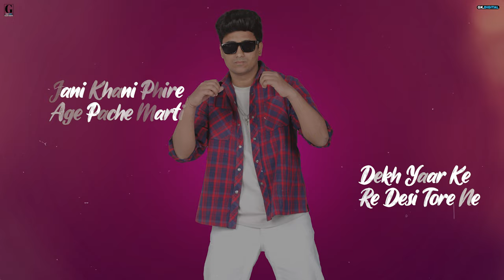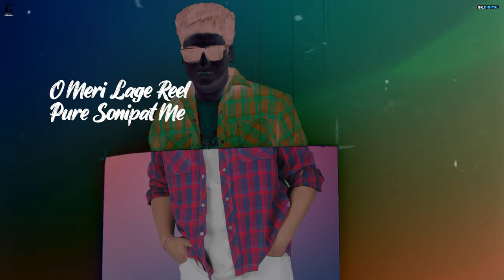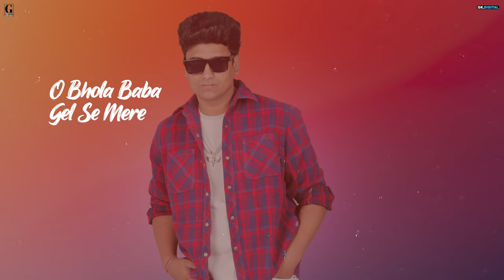Propose - Sourabh Shukla Ft. Nonu Rana (Full Song) New Haryanvi Song 2024 - Geet MP3 Haryanvi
Geet MP3 Haryanvi and GK Digital Present the New Haryanvi Song "Propose" Of Sourabh Shukla Ft. Nonu Rana.

Song : Propose
Singer: Sourabh Shukla Ft. Nonu Rana
Lyrics/Composer: Khan Sambhli Aala
Mix Masterd: D Chandu
Produced By: Kv Dhillon
Online Promotions: GK Digital
Music Label: Geet MP3 Haryanvi